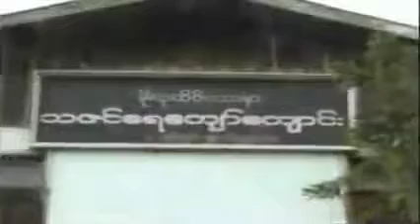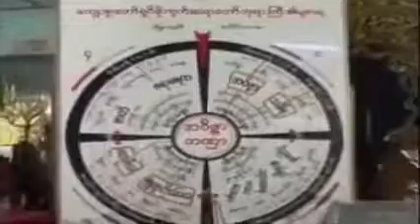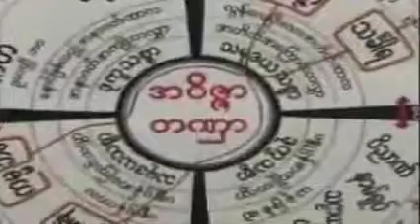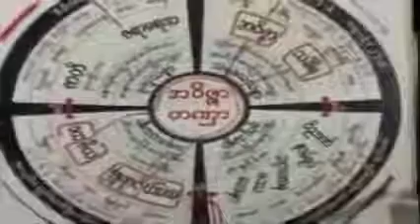စိတ္တဝိသုဒ္ဓိ တရားတော် 🙏🙏🙏 သဇင်ရေကျော်ဆရာတော် အရှင်ဉာဏောဘာသ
သဇင်ရေကျော်ဆရာတော် အရှင်ဉာဏောဘာသ ဟောကြားတော်မူသော စိတ္တဝိသုဒ္ဓိ တရားတော်